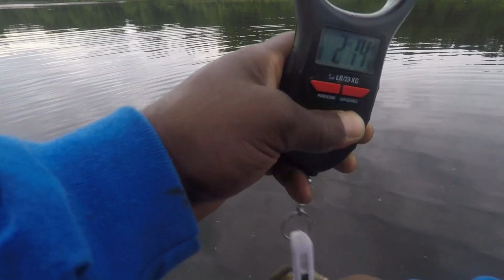THESE FISH ARE SAVAGE!!!! FROG FISHING IN A HIDDEN POND !! ( pt 2)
this lil pond is lit if you havent seen the first vid go watch and then watch this one we caught alot of fish all off frogs and had a ball i hope you enjoy this vid and as always KEEP THEM LINES WET CUZ ITS ALL ABOUT THE HOOKSET !!!

              Gonefishing804

                       gonefishing804

                    gonefishing804

CAMERA GEAR
VLOG CAMERA

GO PRO

GO PRO ACCESORIES

SANDISK MEMORY CARD

RODE VIDEO MICRO

LURES

MEGABASS 110+1

WHOPPER PLOPPER 110

6TH SENSE LURES

STRIKE KING RAGE SWIMMER

STRIKE KING STRUCTURE BUG

Z MAN CHATTERBAIT

WHOPPER PLOPPER 110

6TH SENSE CRANKBAIT

LUNKERHUNT PROP FROG

CRAPPIE SLIDER

STRIKE KING SPINNERBAIT

ZOOM SUPER FLUKE

STRIKE KING WHITE CRANK

WHOPPER PLOPPER 75

z man finesse worms

TECKEL MARACKER FROG

BOOYAH SPINNERBAIT

NAKED RAGE BLADE

RODS
ABU GARCIA VERITAS

LEWS AMERICAN HERO REEL

SHAKESPEARE AGILITY ROD

ABU GARCIA BLACK MAX

MACH ONE BAITCAST COMBO

ABUGARCIA LIKE IKE ROD

LINE
P LINE COPOLYMER

P LINE FLUROCLEAR

POWER PRO